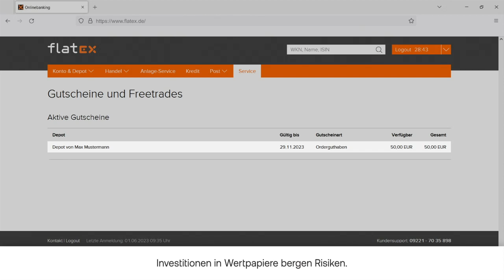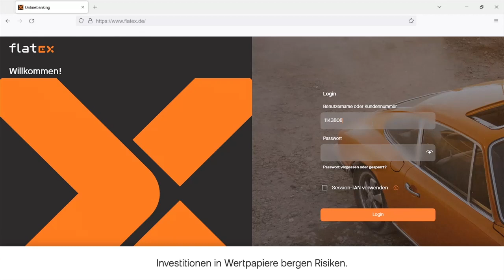Tutorial: Orderguthaben flatex.de ohne flatex next